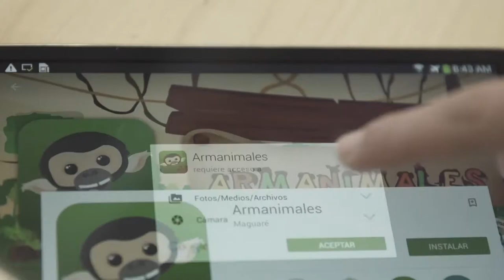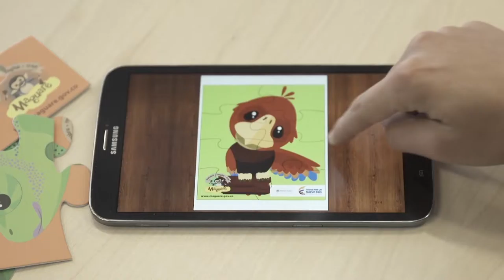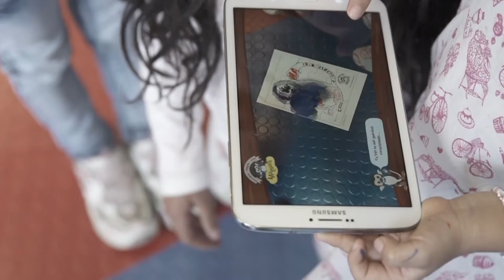2 ArmAnimales aplicación móvil MAGUARÉ1